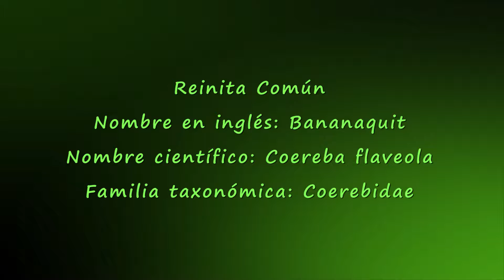REINITA COMÚN alimentándose de bayas (BANANAQUIT, Coereba flaveola portoricensis) SUBESPECIE de PR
Ver mas videos de la Reinita Común (Bananaquit, Coereba flaveola portoricensis) alimentándose de bayas.
La Reinita Común es una subespecie endémica a Puerto Rico. Mide de 10 a 12 centímetros. Su peso es de 9- 10 gramos. Se alimenta de frutas, néctar, pequeños insectos y arañitas. La pareja construirá su nido en forma esférica e incubará de 2-3 huevos. Es una especie que puede anidar varias veces durante un año. Además de construir nidos para su anidaje construye nidos para pernoctar. Es común verle en bosques y campos. Grabado en el Bosque de Rio Abajo en Utuado, Puerto Rico.

Nombre en español: Reinita Común de Puerto Rico
Nombre en inglés: Bananaquit
Nombre científico: Coereba flaveola (Bryant, H, 1866)
Subespecie endémica de Puerto Rico: Coereba flaveola portoricensis
Familia taxonómica: Coerebidae
Orden: Passeriformes
Especie endémica del Caribe
Otros nombres comunes: Cigüita, Ciguíta Común, Mielero, Mielero Cejiblanco, Mielero Común, Pincha, Platanera Común, Platanero, Reinita, Reinita de Puerto Rico, Reinita Mielera, Reinita-mielera
AvesPuertoRico